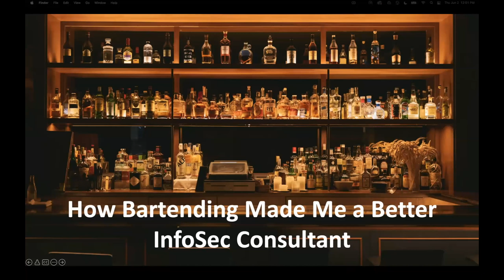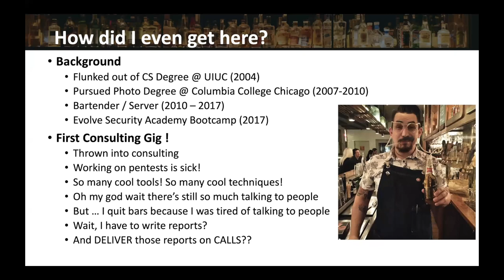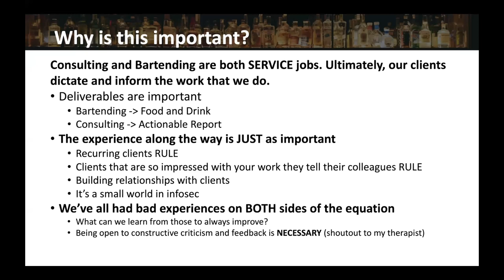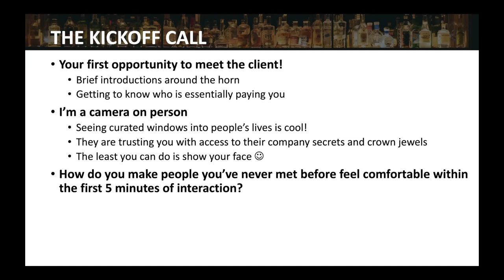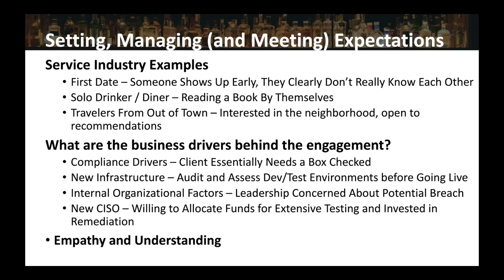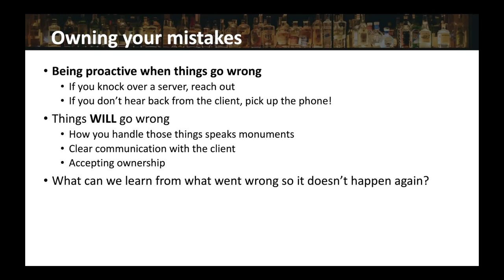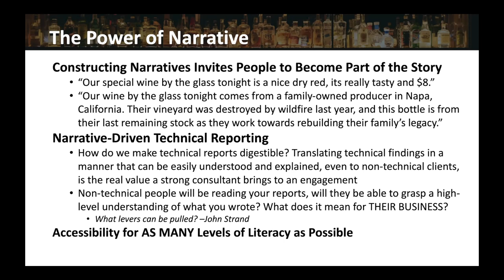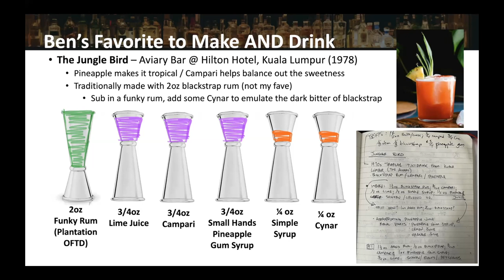BHIS | How Bartending Made Me a Better Infosec Consultant | Ben Burkhart | 1 Hour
How can experience in fine dining and bartending help you in infosec consulting?

In this Black Hills Information Security (BHIS) webcast, Ben Burkhart will explain how his near-decade of experience in some of Chicago's most esteemed cocktail bars informs his work as a consultant.

Helpful for junior professionals and those interested in making a drastic career change into information security, this talk draws comparisons between the steps of service within the hospitality industry and how they can be applied to consulting. After all, working for a managed service provider in infosec consulting is, in a roundabout way, very much like working in the service industry.